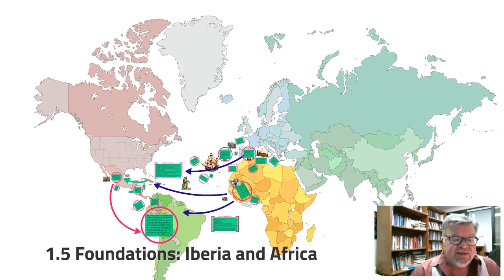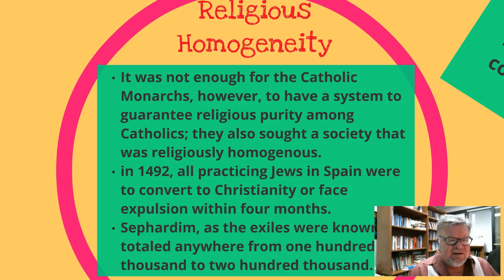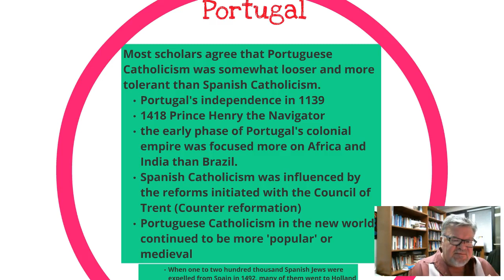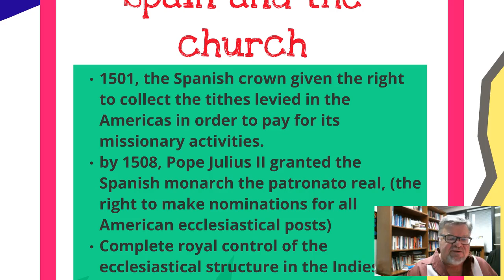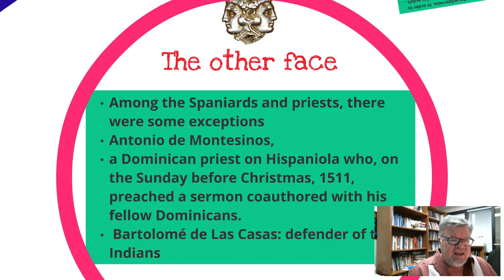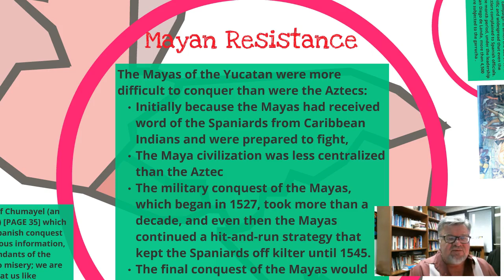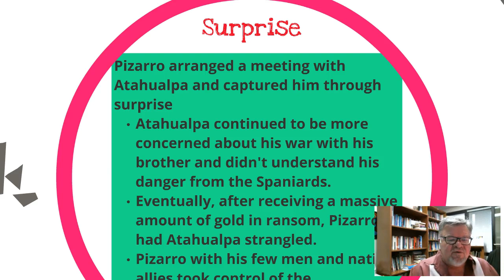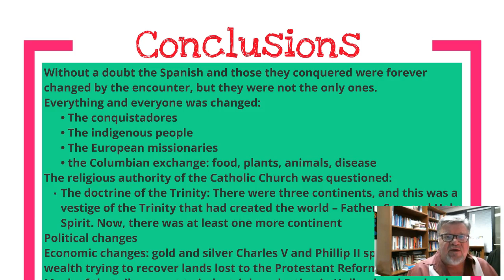1.5 FOUNDATIONS Iberia & Africa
Part 2 of Chapter 1 "Foundations" in Gonzalez and Gonzalez "Christianity in Latin America." This video discusses the foundations of Spanish Catholicism and African or Yoruban religion.